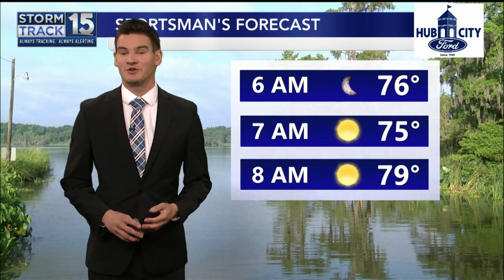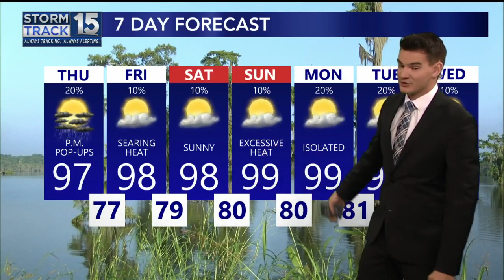Summer Sizzle Stagnates Across Acadiana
Summer heat and humidity will continue around Acadiana today with a few storms developing in the afternoon.